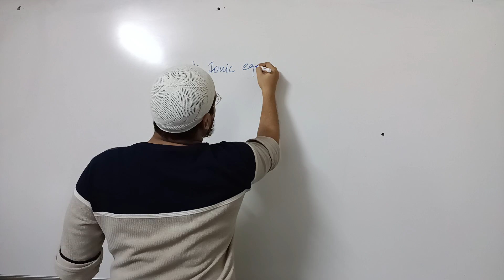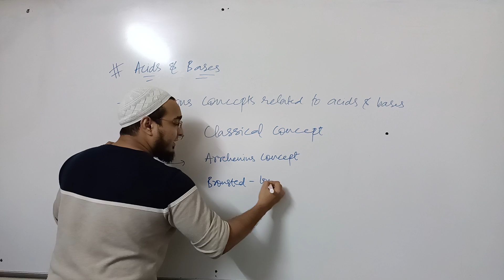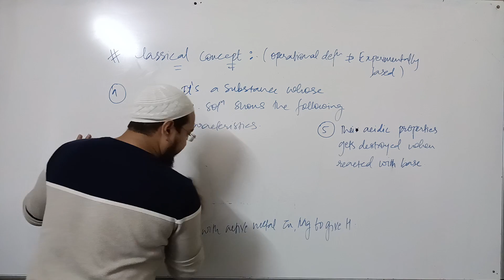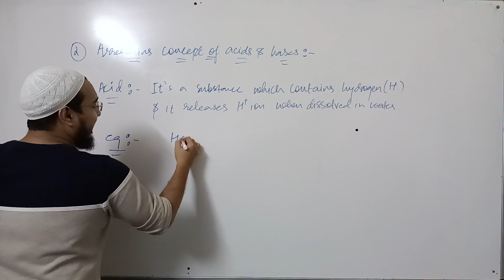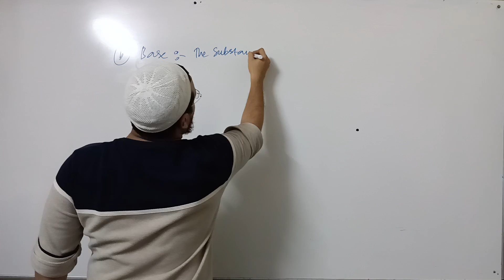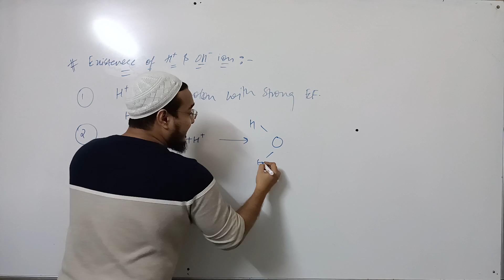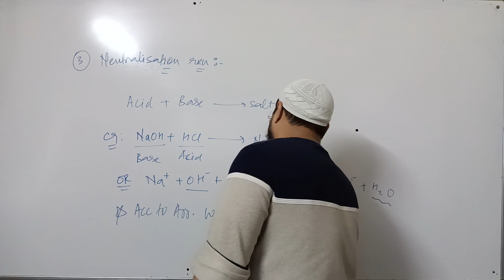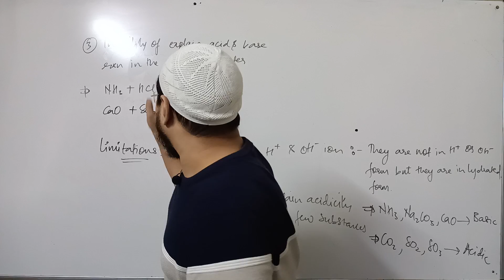L2 | Arrhenius Concept | Ionic equilibria | 12th Hsc | Maharashtra board | MHT-CET| NEET | Aamir sir